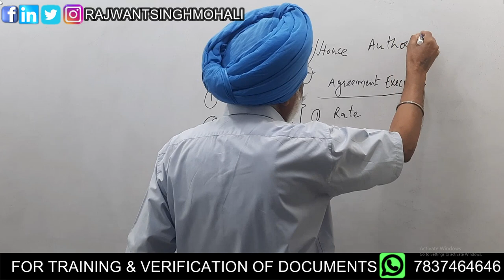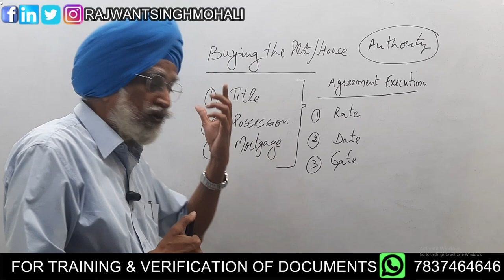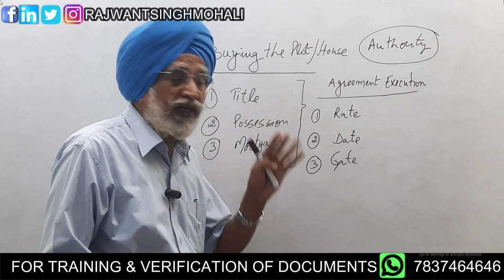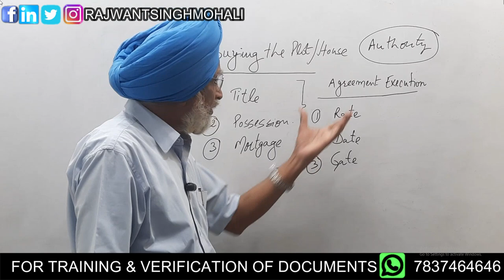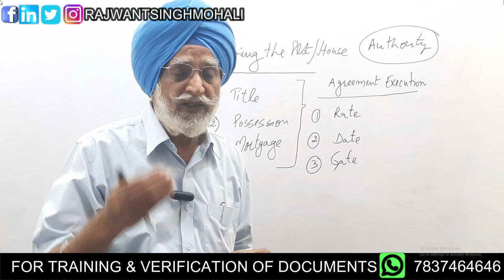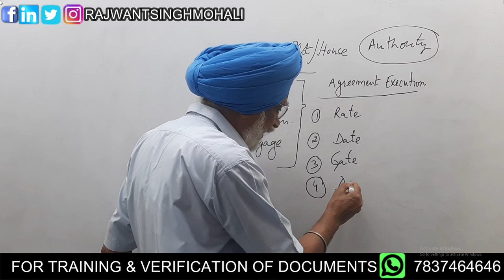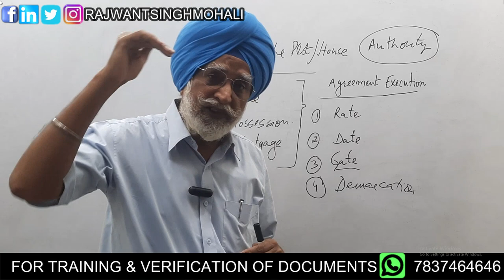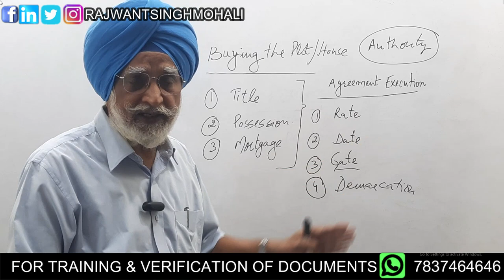FLAT, PLOT और घर लेने से पहले check कर ले जरूरी कागजात | Rajwant Sir | हिंदी | धोखाधड़ी से कैसे बचे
List of documents to check before buying Flats, Plots and Home in India and धोखाधड़ी से कैसे बचे

If you are thinking of buying a flat, plot or house in India, then it is very important to check these important documents:

1) Location letter: Location letter ensures that the location of the property is correct and that it is in the name of the person who is being bought or sold.

2) Title Document: This ensures that in whose name the property is owned and that there are no encumbrances on it.

3) Development Permission Letter: No one can construct a building without this letter. Ensures that permission to carry out construction work is obtained.

4) No-objection certificate from water and sewage board: This ensures that water and sewage connections are available in the project

अगर आप भारत में फ्लैट, प्लॉट या घर खरीदने की सोच रहे हैं, तो इन जरूरी कागजात को चेक कर लेना बहुत जरूरी होता है:

स्थाननिर्धारण पत्र: स्थाननिर्धारण पत्र यह सुनिश्चित करता है कि संपत्ति का स्थान सही है और वह जिसकी खरीद या बिक्री की जा रही है, उसी के नाम है।

स्वामित्व दस्तावेज: यह सुनिश्चित करता है कि संपत्ति का स्वामित्व किसके नाम है और उस पर कोई भी आरोप नहीं है।

विकास अनुमति पत्र: इस पत्र के बिना कोई भी भवन निर्माण नहीं कर सकता। यह सुनिश्चित करता है कि निर्माण कार्य सम्पन्न करने की अनुमति प्राप्त हुई है।

पानी और सीवेज बोर्ड से नॉ-ऑब्जेक्शन सर्टिफिकेट: यह सुनिश्चित करता है कि प्रोजेक्ट में पानी और सीवेज कनेक्शन उपलब्ध हैं